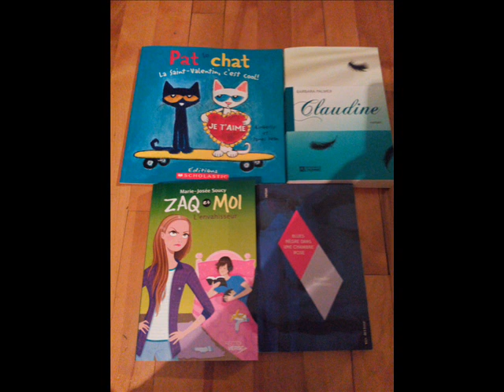Samedi de lire du 14 février 2015 Chronique littéraire - Partie 4